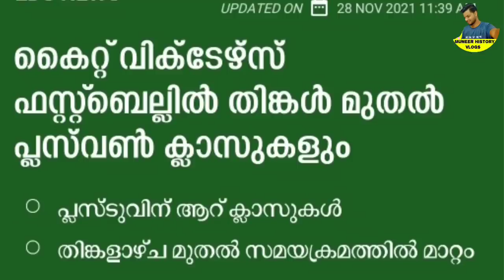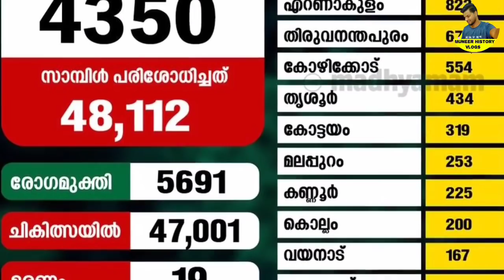daily update 29/11/21,Supplyco mobile vehicles come with 12 types of subsidized items,omicron virus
daily  update 29/11/21,Supplyco mobile vehicles come with 12 types of subsidized items,November ration distribution is only 2days away,continue special rice,Kerala weather report,The farmers' strike was called off,financial assistance,Free atta through ration shop, Kerala weather report,box was placed in the ration shop, pension mustering,Kerala weather update,Sabarimala trail was opened, Announcement by Pinarayi Vijayan,Idukki dam will be opened tomorrow,application was invited to the police force,Critical announcement of the Minister of Local Government in the matter of pension, norovirus
Kerala Tamil Nadu weather report,Vegetable prices are on the rise in Kerala,